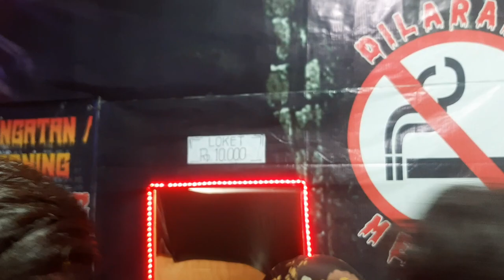VLOG KE PAMERAN TABUT MALAM HARI DI BENGKULU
Halo Guys, Bagaimana kabarnya? Semoga sehat selalu ya. dikesempatan kali ini saya akan meng-share vlog perjalanan saya ke Pameran Tabut tahun 2022. Semoga Kalian semua terhibur ya.